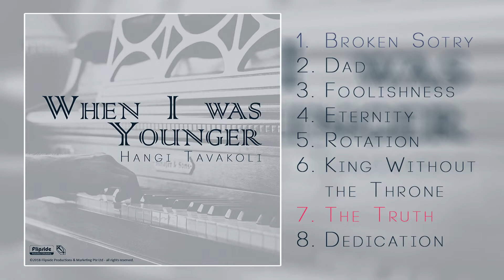Hangi Tavakoli - The Truth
Composer & Performer: Hangi Tavakoli
Publisher: Flipside Productions & Marketing